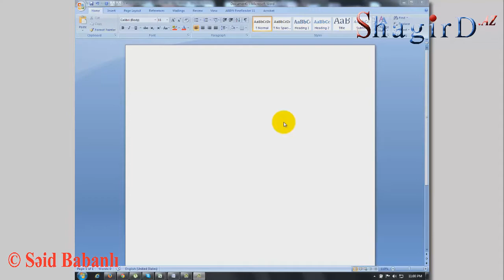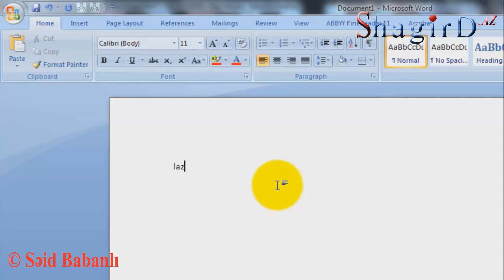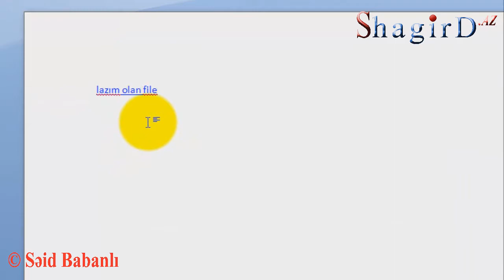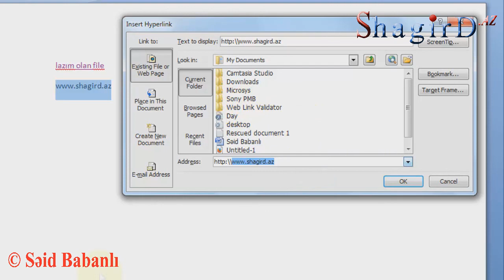Hyperlinklərdən necə istifadə etmək lazımdır?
Indiki zamanda internetin həyatımızda hansı yer tutduğu bəllidir. Internet isə tam olaraq linklərdər (hiperlinklərdən) ibarətdir. Hyperlinklər çox vacib olan bir obyektdir. Bunlardan gündəlik istifadə etdiyimiz fayllara birbaşa keçid yaratmaq üçün istifadə etmək olar. Bundan başqa internetdə olarkən tapdığınız linklərəi bir kolleksiya kimi sistemləşdirərək bir faylda saxlamaq üçün əla bir vasitədir.
Subscription düyməsini basmağı unutmayın.